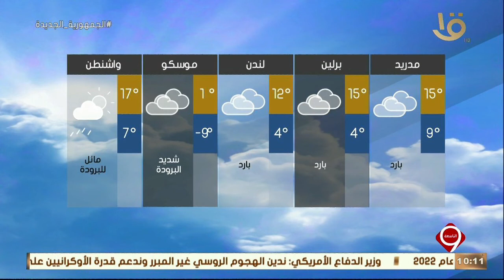نشرة التاسعة| بيان بدرجات الحرارة المتوقعة غدا